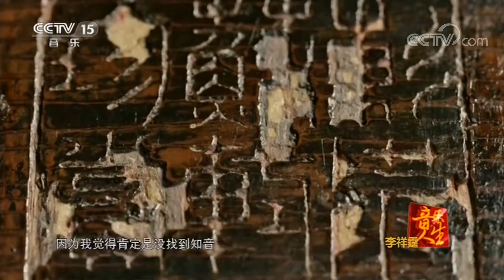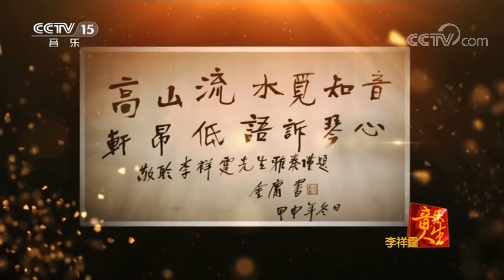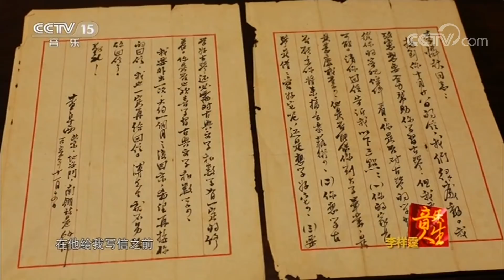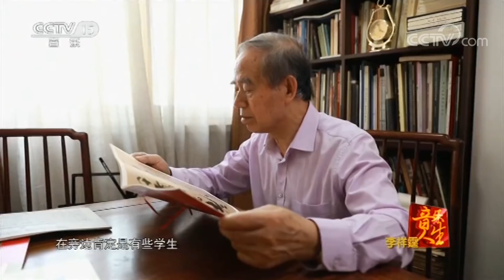《音乐人生》 李祥霆：聆听传奇故事、感受古琴音乐魅力 20180717 | CCTV综艺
本期节目主要内容： 15岁，他对古琴着了魔，就制作了他人生中第一张古琴，至此，他与古琴艺术结下了一生的情缘。李祥霆先生恍若从古书中走来的长者，纸页翻动，墨香悠长。他清淡直率，待人真切。生活中的李祥霆同样有着古人般的清淡雅致，读书写字，吟诗作画，带给他平和宁静的心态，因而从他的琴音中，我们能感受到古人旷达的胸怀。本期《音乐人生》聆听李祥霆与他的传奇故事，感受古琴音乐的魅力。

《音乐人生》节目是中央电视台音乐频道唯一一档全面展示音乐家艺术经历、人生历程的大型谈话类节目，被认为是音乐界的“高端访谈”。节目带您走进音乐大师的心灵，倾听他们的音乐，聆听他们的心曲，寻找美妙旋律背后的动人故事。